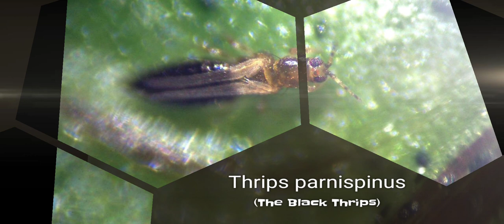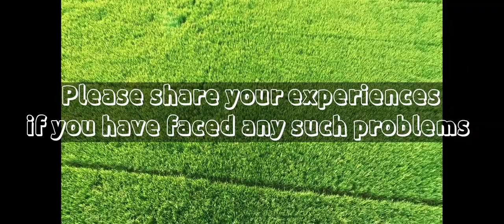BLACK THRIPS OUTBREAK: Thrips Parvispinus Became the Headache for Chilli Growers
👉About the Video:
Black thrips(THRIPS PARVISPINUS) have become a major insect pest in recent days for Chilli and Capsicum crops. These thrips are also called western trips/flower thrips. These can spread to tomato, brinjal, potato, and other vegetable crops.